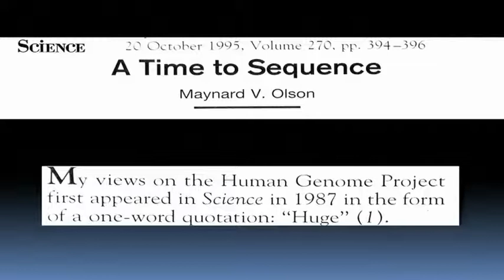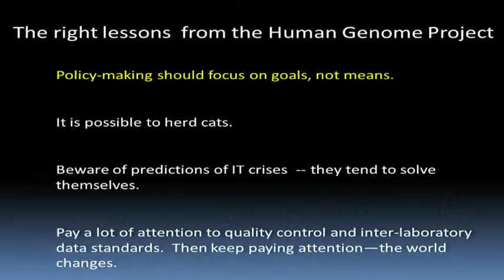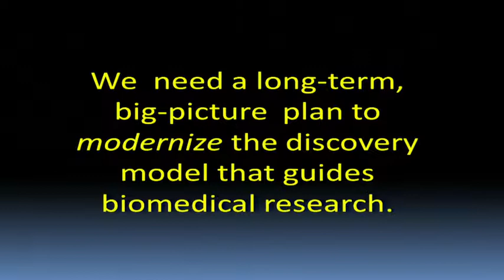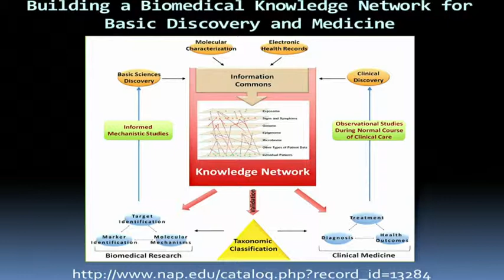Key Lessons and Reactions (Part 1) - Maynard Olson